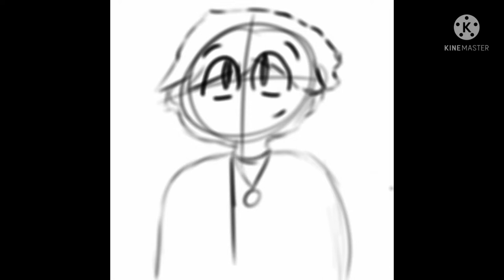New Profile Picture ~ Speedart / Speedpaint! :D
Heyo! I know it's been a while, but I finally got a new pen and I felt like making something! So, I changed my profile picture! I feel like this one suits me better, and I like it a lot more!

By the way, I use she/he/they pronouns now! The two flags on my wings (I know they don't look like wings but they're supposed to be) are the non-binary and genderqueer flags! **UPDATE AS OF 1/20/23: The genderqueer flag has been updated to a bi flag!**

Or not, I don't really mind. It's up to you! :)